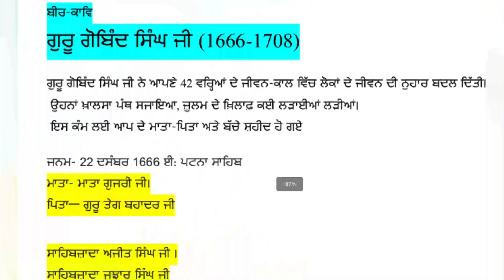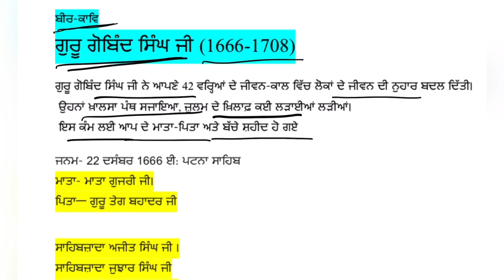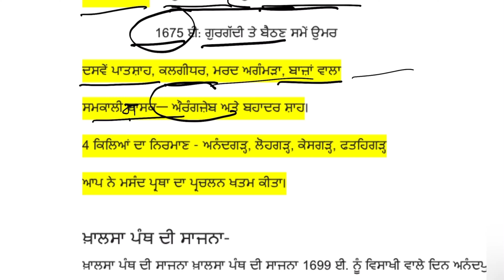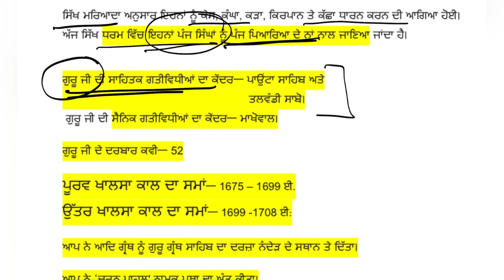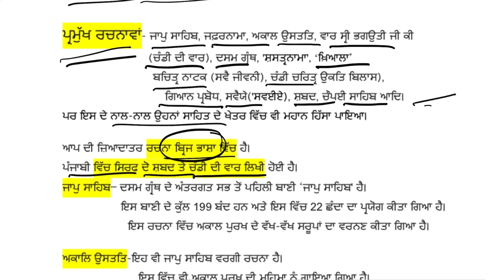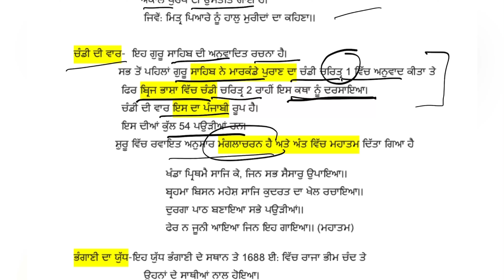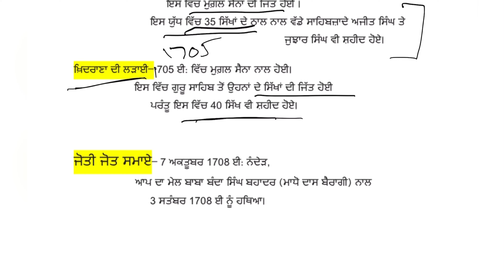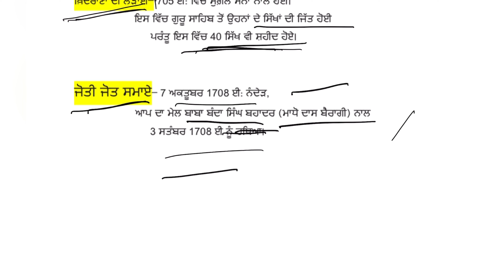ਸ੍ਰੀ ਗੁਰੂ ਗੋਬਿੰਦ ਸਿੰਘ ਜੀ - ਬੀਰ ਕਾਵਿ UGC NET PUNJABI Master Cadre Punjabi NTA NET PUNJABI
ਸ੍ਰੀ ਗੁਰੂ ਗੋਬਿੰਦ ਸਿੰਘ ਜੀ - ਬੀਰ ਕਾਵਿ
UGC NET PUNJABI Master Cadre Punjabi NTA NET PUNJABI